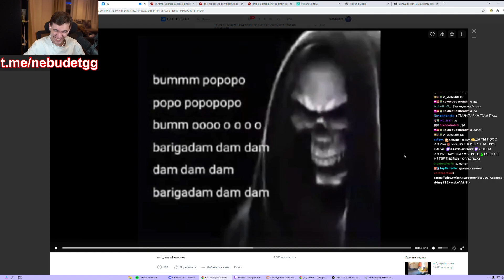денчик давай о оо